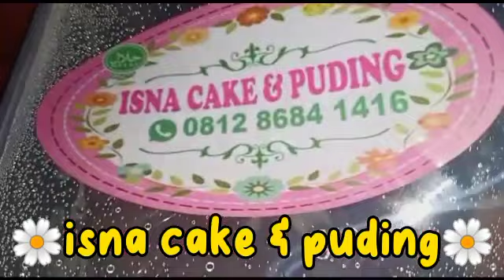puding coklat lava by isna cake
puding coklat lava